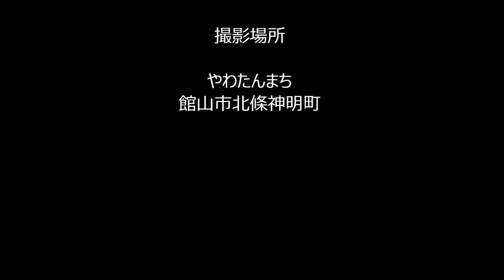20160917 2やわたんまち1日目年番神明町町内廻り